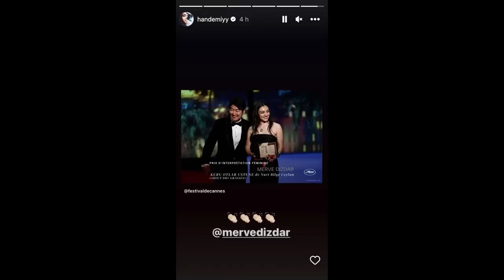Kerem Bürsin ha commentato Cannes e Hande Ercel ha reagito così